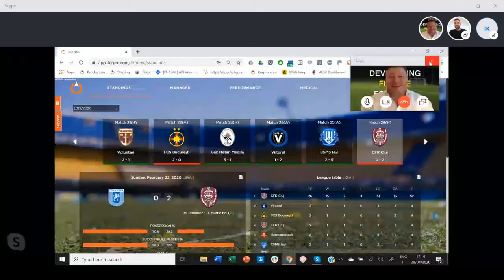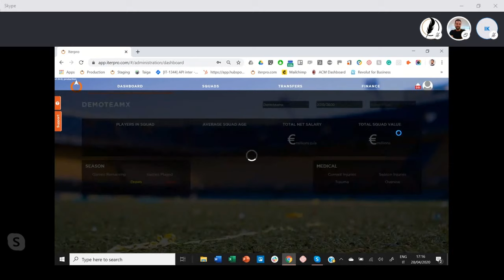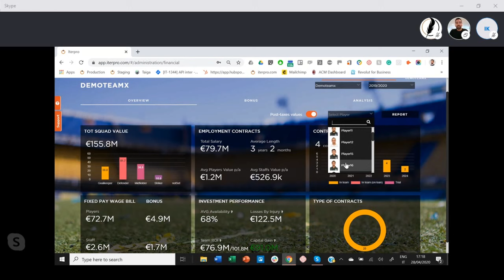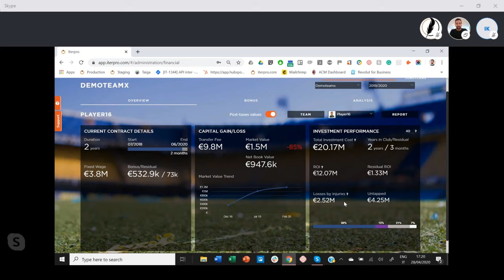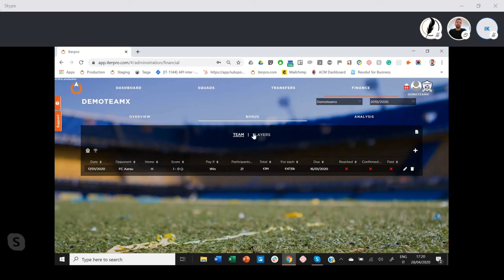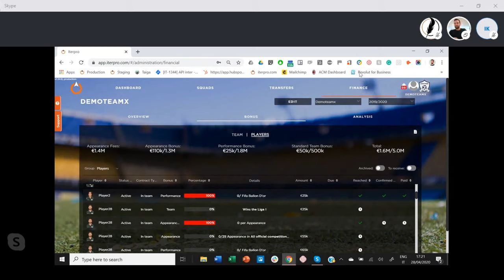Marco Savino, Iterpro, CEO and Founder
Webinar on April 28, 2020 @ 6.00PM CET. Get to know experience and success story of Marco Savino: CEO and founder of Iterpro Football Intelligence –  the first business intelligence solution that integrates data from every department, turns them into actionable insights and help clubs to move from athlete management to asset management Other Master Class Performance webinars and products